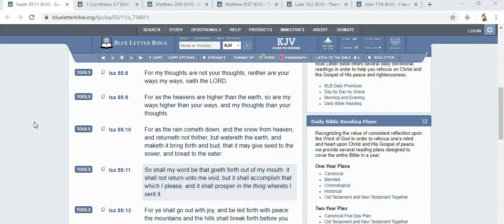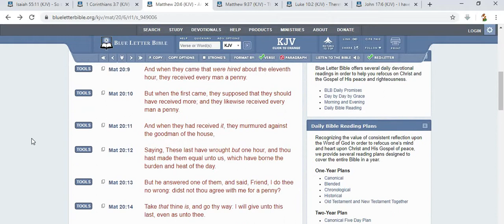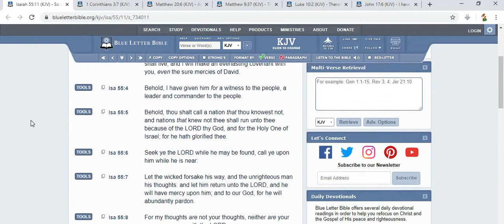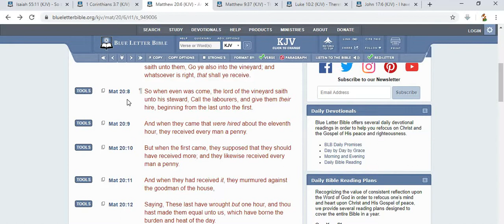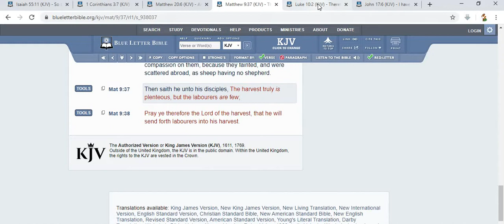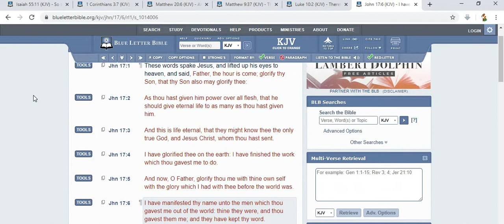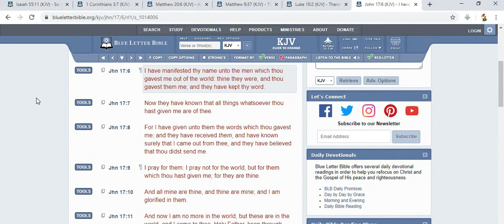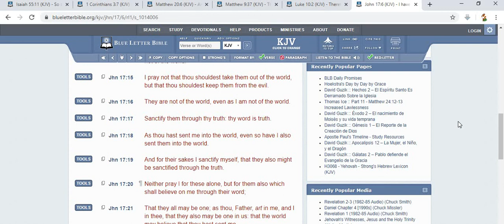Word of the Lord does not go out VOID... It shall PROSPER